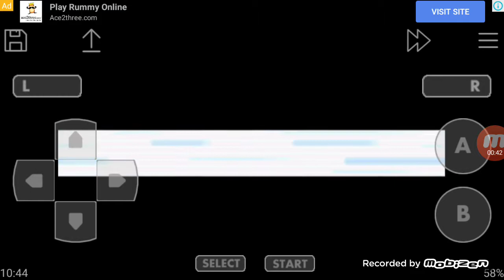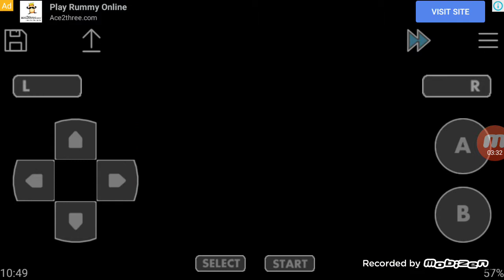Vermilion city gym part27 in Pokemon fire red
Vermilion city gym